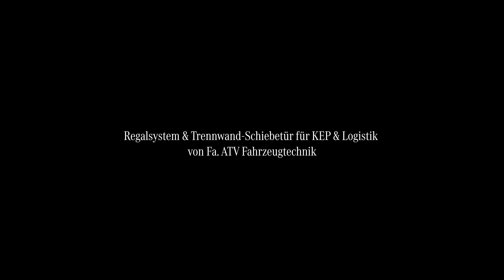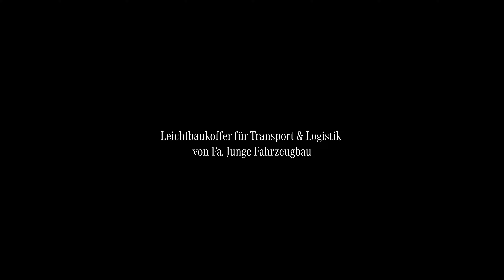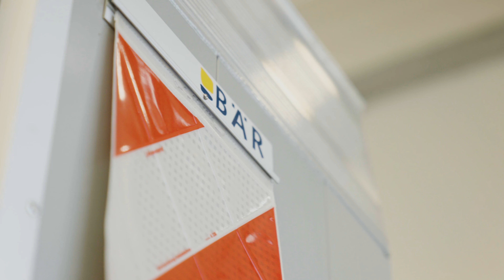2022 Mercedes-Benz VanSolution - Komplettlösungen direkt ab Werk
Jetzt neu: Kofferaufbauten, Kühlfahrzeuge und Dreiseitenkipper ab sofort ab Werk und in ganz Österreich erhältlich!

Gleich unverbindlich beraten lassen bei deinem Mercedes-Benz Partner in der Nähe